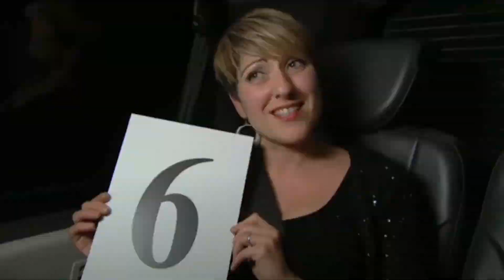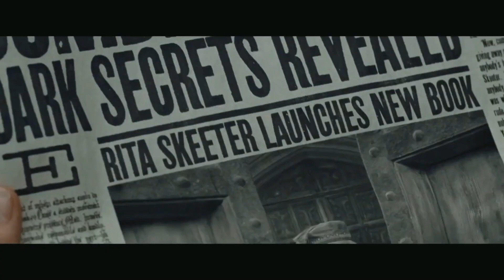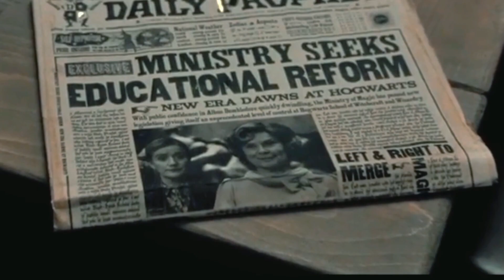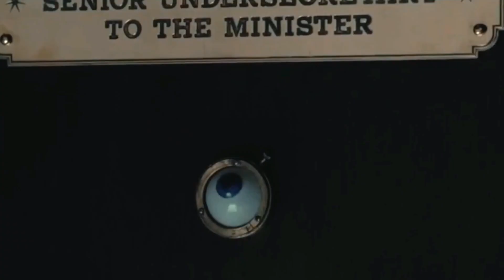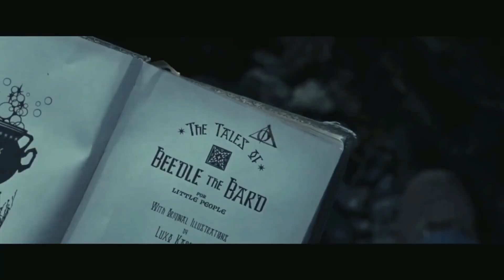Comedians watch HARRY POTTER & THE DEATHLY HALLOWS: PART 1 (reaction reaction reaction)